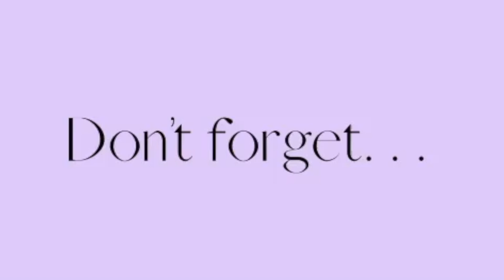The Perks of Living Alone!!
Hello guys! This weeks theme is The Perks of ___!!! So join me as I yap for 23 minutes about the perks of living alone (plus a long rant at the end about laundry machines haha!)

What is WS?
WowzerfyingSquad is a YT channel run by 7+ different members! We all have a day of the week to post and our goal is daily videos! We also all follow a weekly video theme! If you go to our “about” page, you can learn more about our channel and members:)

Do you have theme ideas?